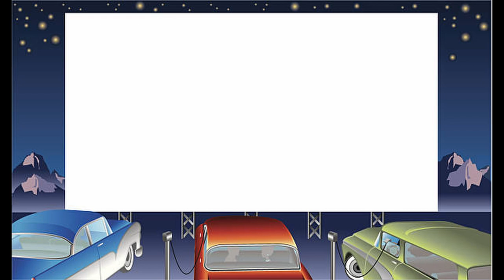Drivers License Renewal // Lake Texoma, 2nd Camping Trip of Summer, Days 1 & 2 // Cute Dog Pictures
Drivers License Renewal // Lake Texoma, 2nd Camping Trip of The Summer, Days 1 & 2 // Cute Dog Pictures

I had to go in to renew my drivers license this year.  That is always fun!  We then went on our second camping trip of the summer to Lake Texoma.  In this video we show day two of our camping trip.  We try to keep up with Hannah, the kids go swimming and I take cute pictures of dogs!